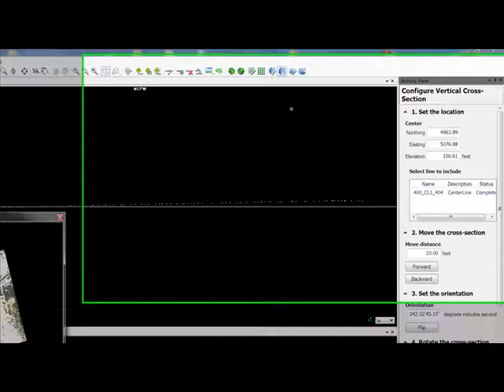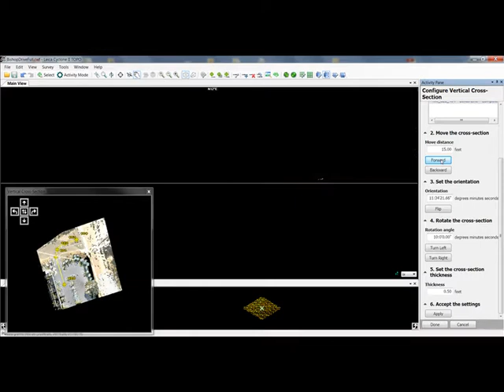28 Cross Sections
Leica Cyclone II Topo